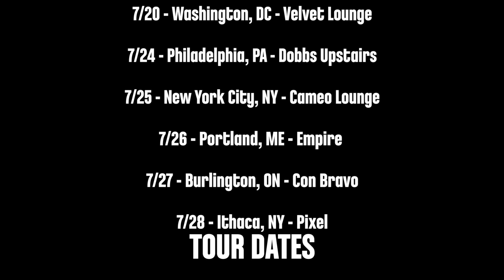Open Mike Eagle- 4NML HSPTL Tour Promo Video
NonStop Record presents Open Mike Eagle- 4NML HSPTL Tour Summer 2012 promo video. Shot in Los Angeles, CA.